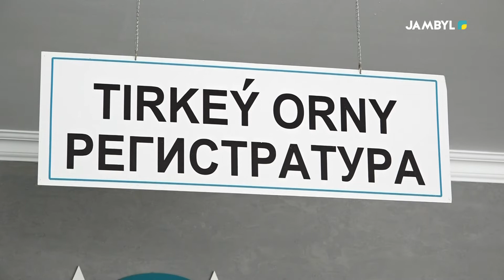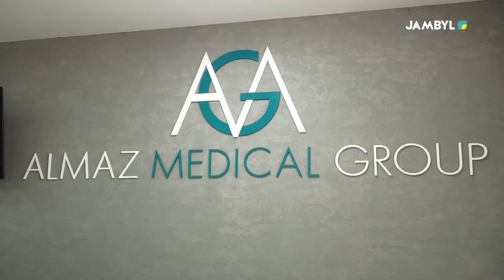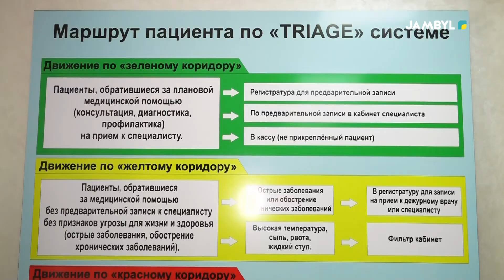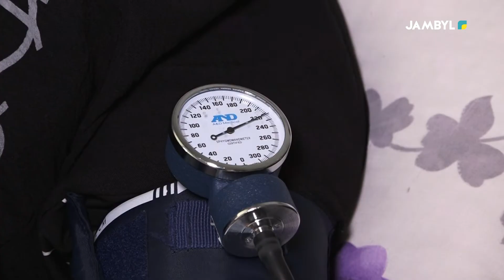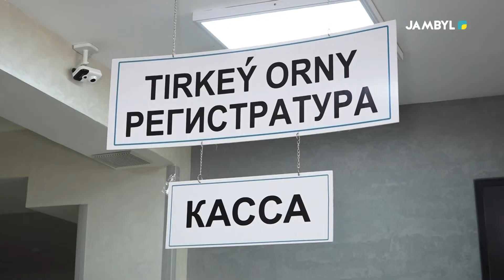Хабар: «Бірінші байлық» (30-09-2022)